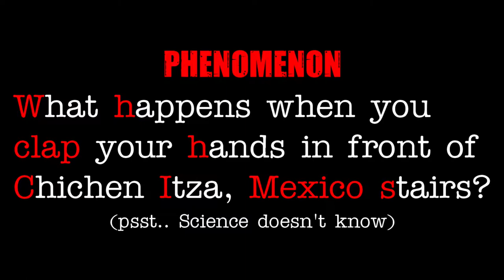PHENOMENON: What happens when you clap in front of Chichen Itza, Mexico stairs? - [12/05/2020]